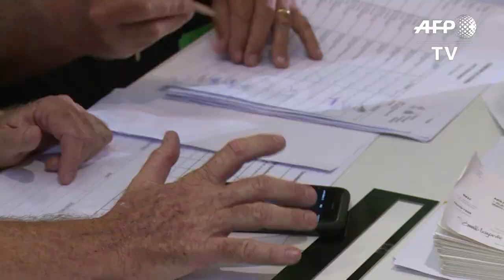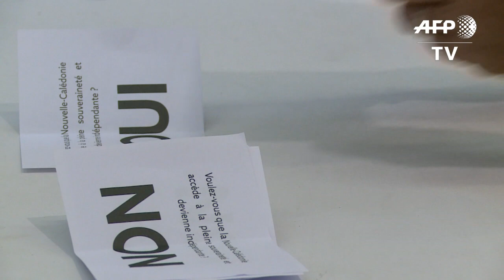Référendum en Nouvelle-Calédonie: dépouillement en cours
La France ou la Kanaky? Les Calédoniens se sont rendus massivement aux urnes pour exprimer leur choix sur l'indépendance du Caillou, petit territoire stratégique dans le Pacifique, marquant leur intérêt pour un référendum historique pour lequel les sondages prédisent la victoire du non. Le dépouillement est en cours, les résultats sont attendus au compte-goutte jusqu'à la proclamation officielle prévue à 22H30 (12H30 heure de Paris). IMAGES du dépouillement dans un bureau de vote